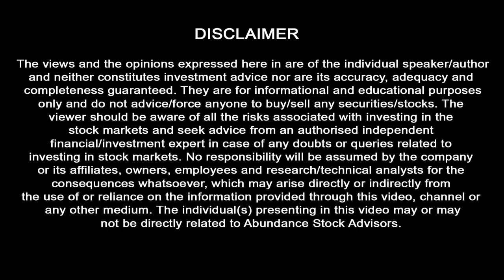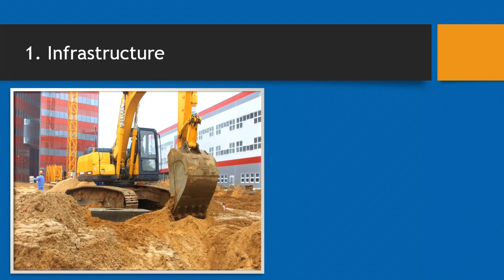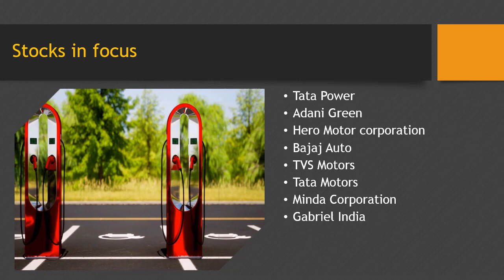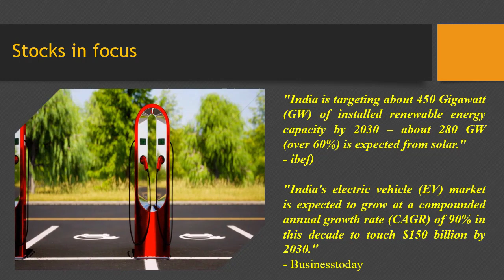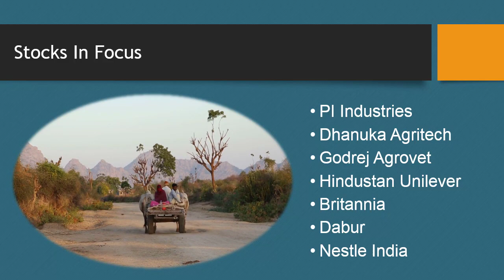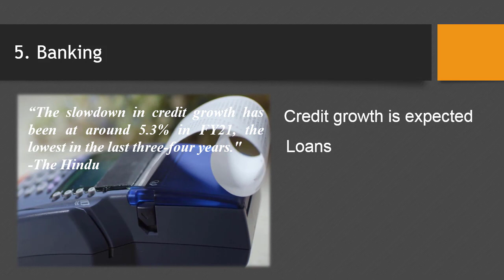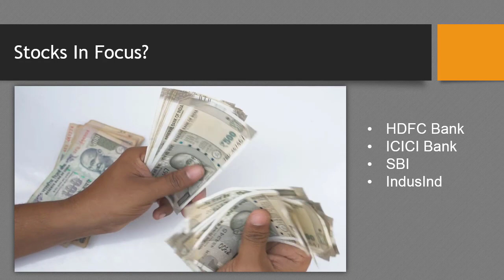Budget 2022: Hot Sectors For Investors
For our SEBI Registered stock advisory service visit

Budget 2022 has provided a lot of incentives to sectors like Infrastructure, Healtcare, agriculture, banking and energy. There are certain stocks in these segments which are likely to to do well. This video explores those opportunities.
Our other videos that will add a lot of value in your life as an investor